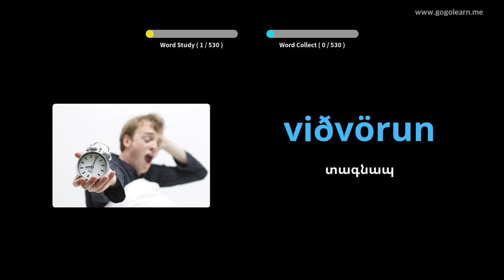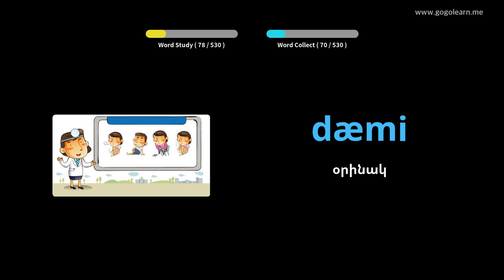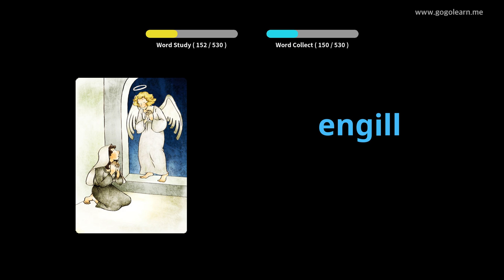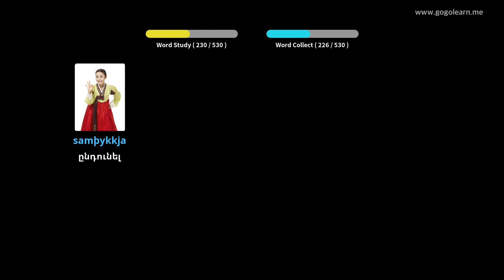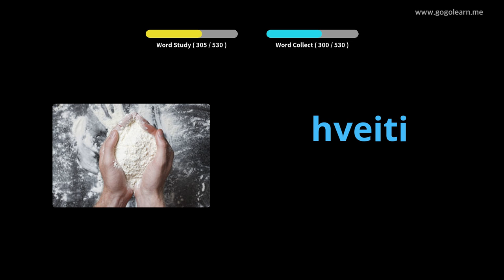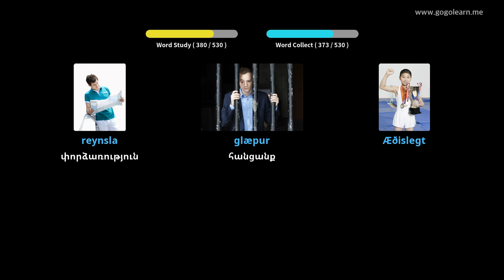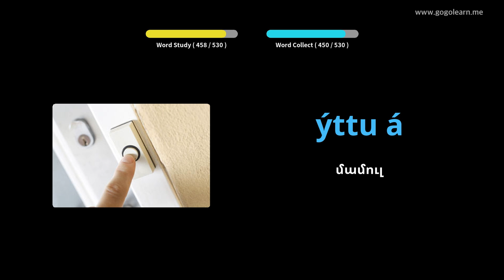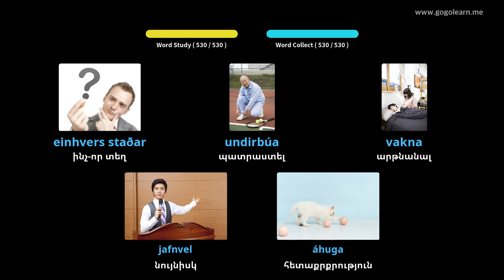Իսլանդերեն բառապաշարի հիմնական միջնակարգ դպրոց | Golearn